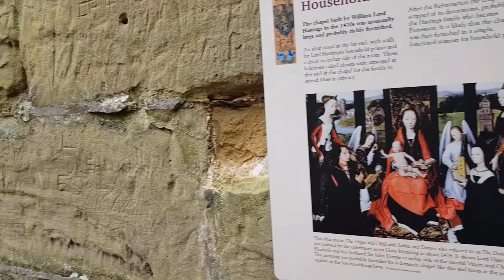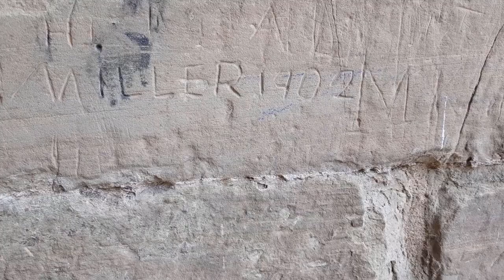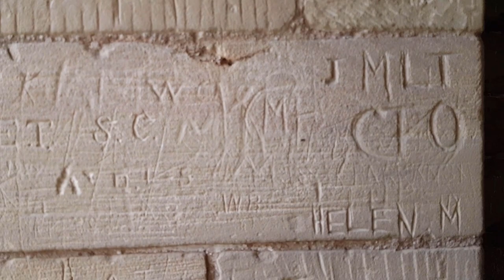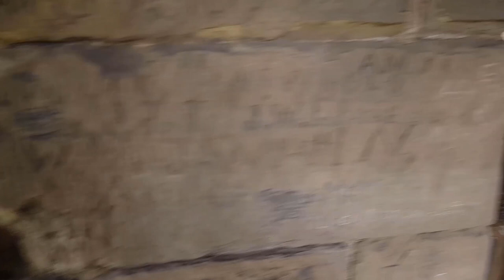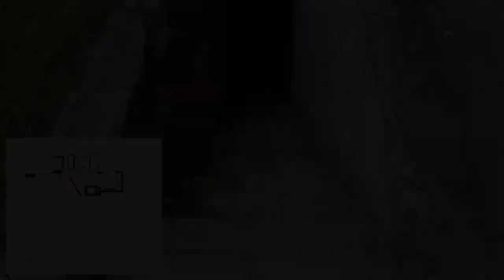Ashby Castle Tudor - Civil War Late Medieval Fort and Manor House Vlog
Ashby Castle Is a great example of a late medieval castle.

We did our best to give a history and a few key features, we strongly recomend you visit this place if you can.